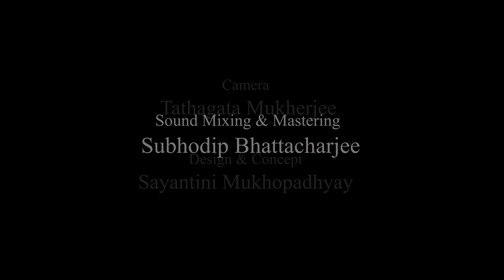Imagine - John Lennon (Zebra frontier acoustic cover)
Imagine is one of the most beautiful song ever written by the Legend John Lennon. I covered the song the way I felt it .

Original Artist                            : John Lennon
Cover by                                     : Zebra Frontier
Vocal / guitar                            : Ritwick Maity
Sound Recording & mixing     : Subhodip Bhattacharjee
Camera / Concept / Design    : Sayantini Mukhopadhyay
                                                       Tathagata Mukherjee

Lyrics :
Livin' for today
Ah..